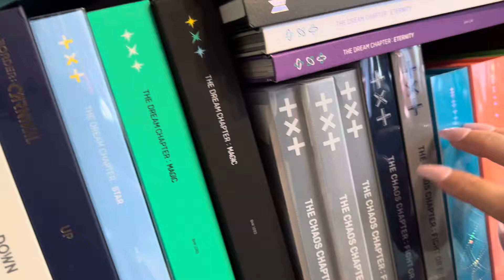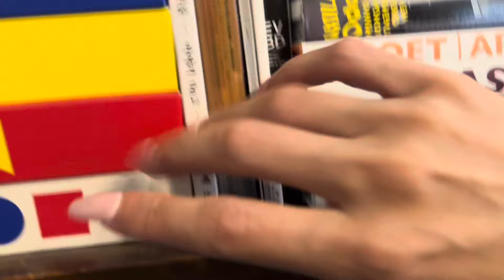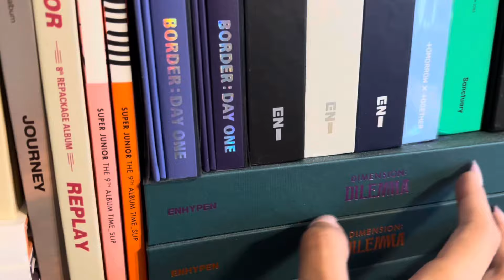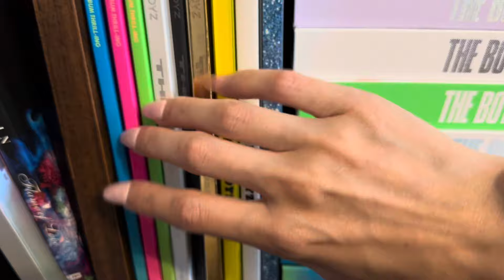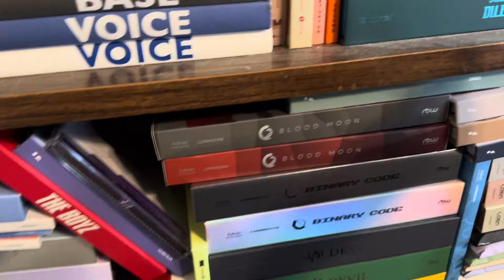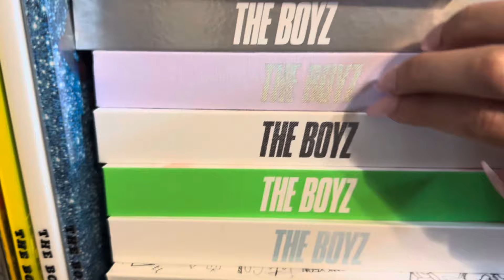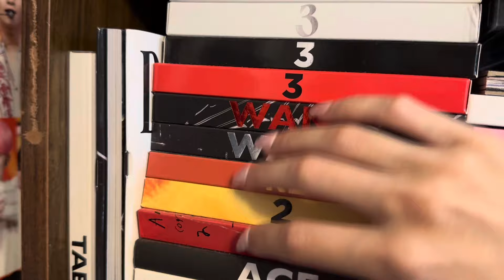Kpoptransformer || Kpop ASMR: Album Edition 30 || Lofi: Soft Whispers, Taps, & Scratches ✨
I had a great time filming & can’t wait to do more videos like this! 🎥
I’m grateful to everyone who stopped by & hope you’ll return in the future! 🥰